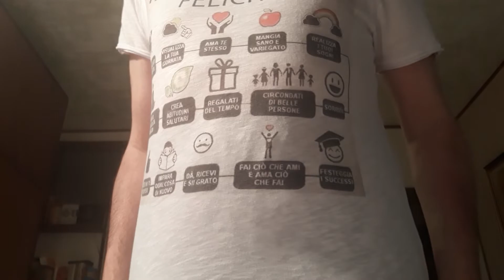A Como ci sono gli Oblivion , mamma ho perso il camper e negozi a Forte dei Marmi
Un gruppo bolognese veramente bravissimo. Un bimbo viene lasciato a casa e salvato dai carabinieri che richiamano i genitori. Infine mercatini e negozi interessanti da visitare se siete a Forte dei Marmi